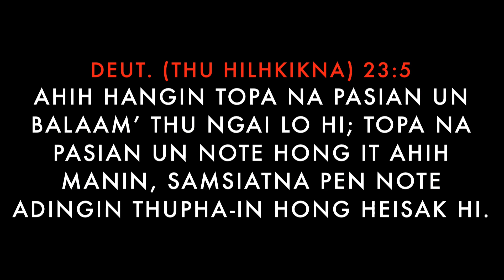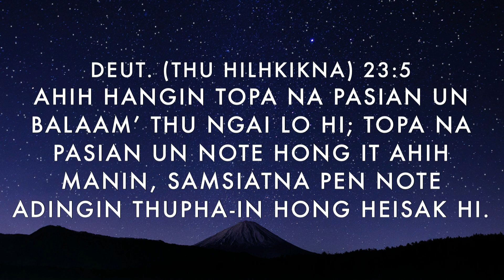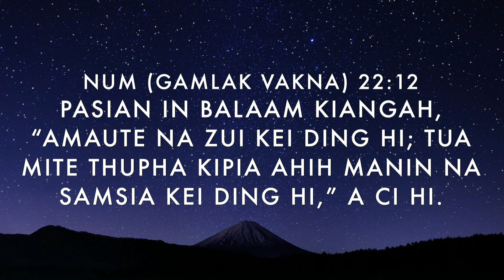Speaker: Rev. Cin Za Suan